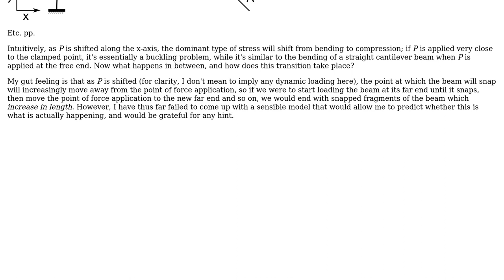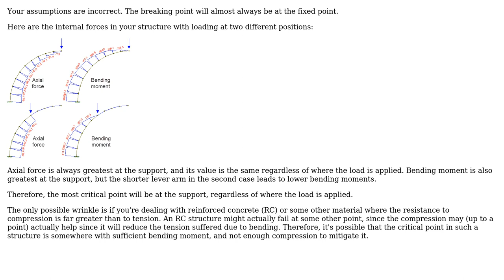Engineering: Fragmentation of a curved cantilever beam under compression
With thanks & praise to God, and with thanks to the many people who have made this project possible! You are responsible for your own actions.